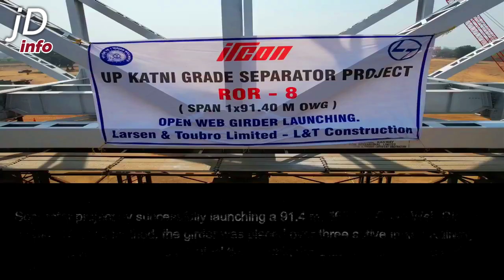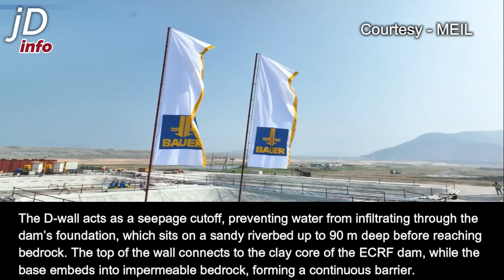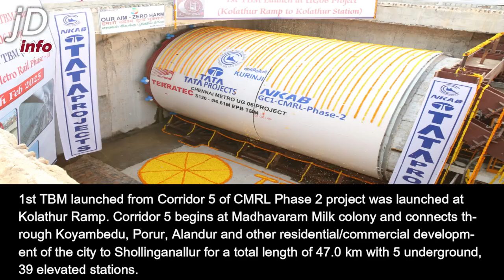India's Matsya 6000 Deep Sea Submersible Test Successful, 2 Gigwatt Dam, Longest Grade Seperator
00:00 Introduction

01:07 Matsya 6000 Deep Submersible

01:37 Katni Grade Seperator

04:28 Jiribam - Imphal New Rail Line Project

04:51 Rolling Stock Factory at Dahod

05:20 Polavaram Diaphragm Wall

07:48 Subansiri Lower HEP

9:30 Chittaranjan Locomotive Works E-Locomotives

09:42 Chennai Metro Phase 2 TBM launch